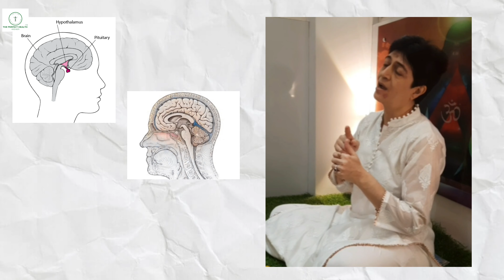Balance your____________Check for the Answer by watching full video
clinic appointment
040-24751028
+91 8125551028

For online consultation with Dr Manishaa (on sundays ) for diet or acupressure on video call whatsapp on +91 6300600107
@The Perfect Health Hyd koti

"Cure is sure when your faith is pure"